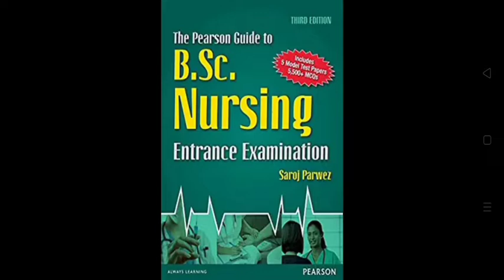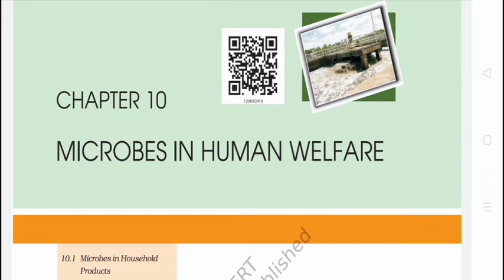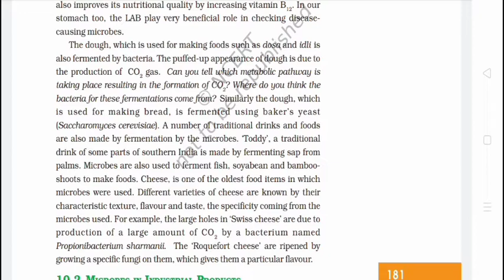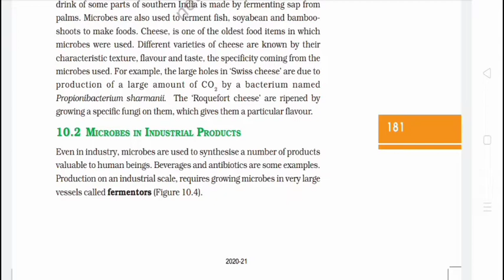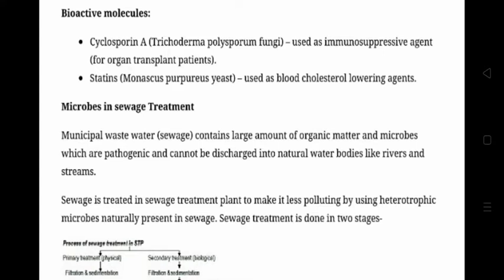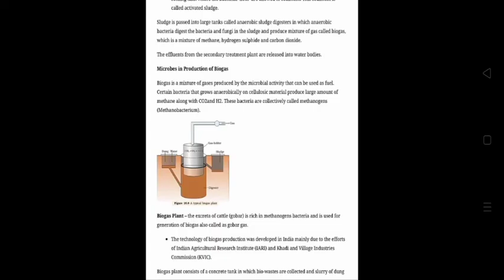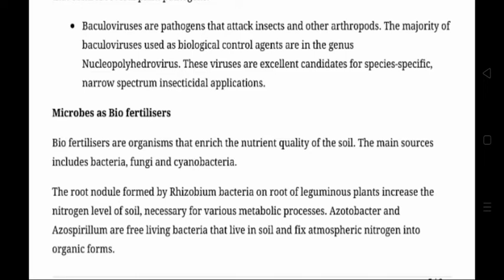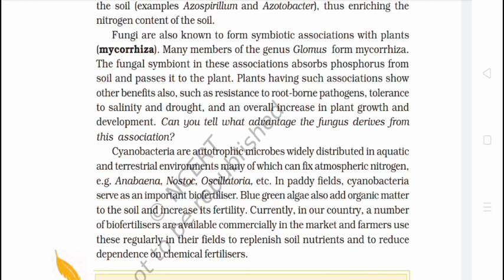Microbes in Human Walefare||Crash course for BSc Nursing, paramrdical Entrance Exam||pgims rohtak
if you wants to purchase books for Nursing competitive Exams
Here is books you can by clicking on 2 links given below

1)The person Guide (TPG)_

2) Comprehensive Guide for Nursing competitive Exams -

Playlist for crash Course-